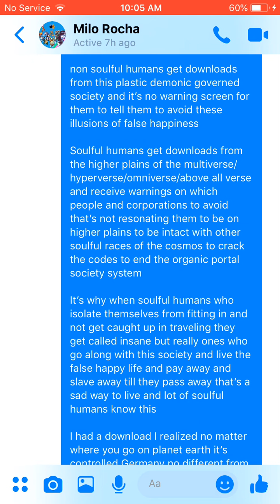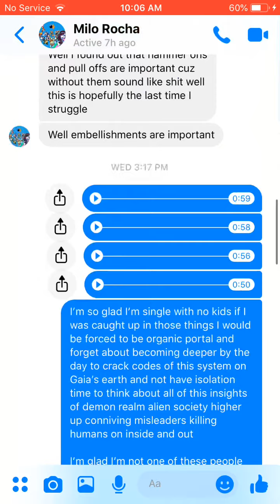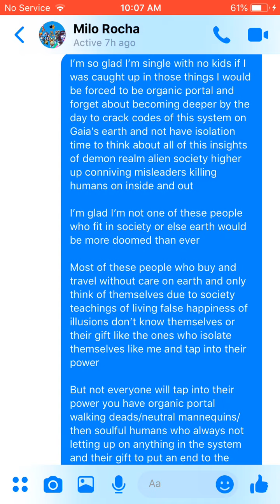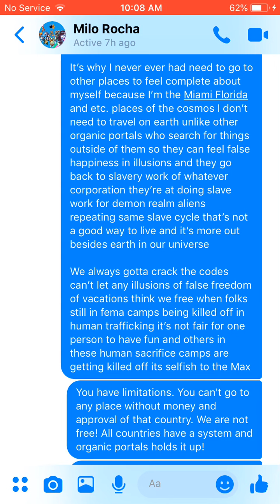ICEMAN X & KENNETH WHITE- Demon realm alien society don’t want this info out part 1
Demon realm alien society don’t want this info out part 1